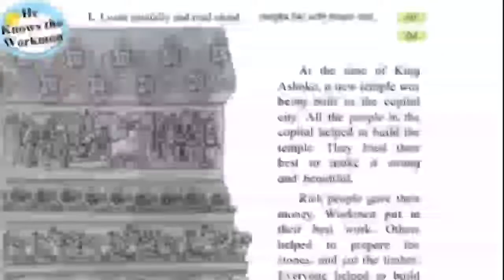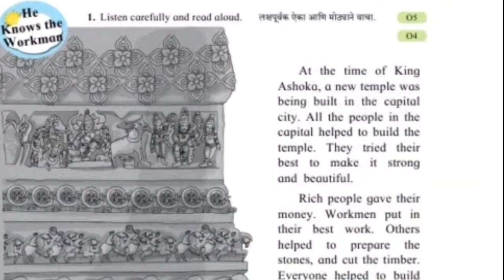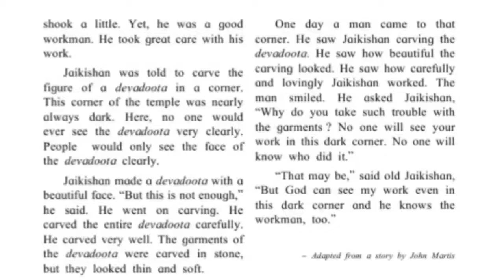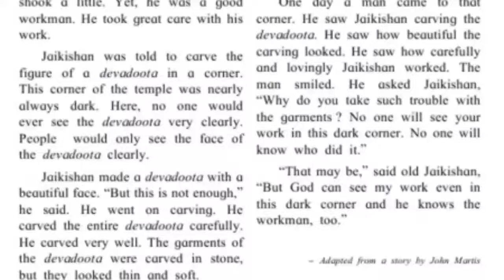5th English | He Know the Workman |State Board| पाचवी इंग्लिश